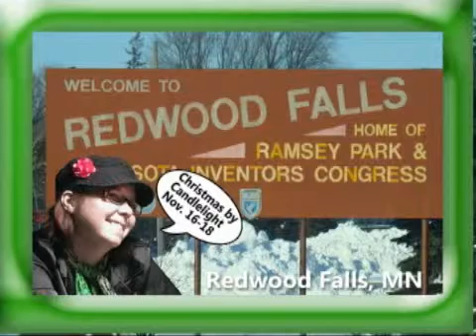Redwood Falls Minnesota, Christmas by Candlelight on Our Story's Festival Fanatics #89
Redwood Falls, Minnesota - Christmas by Candlelight